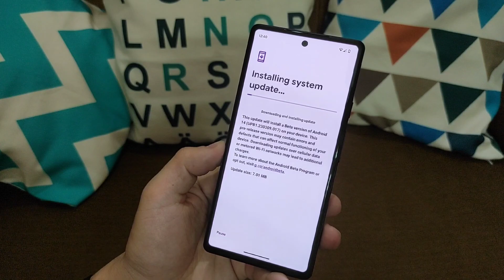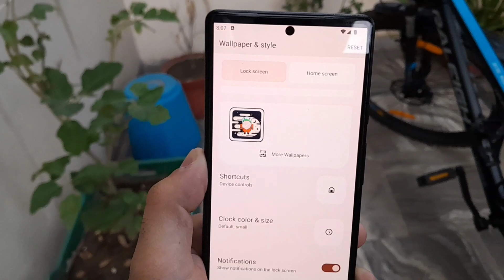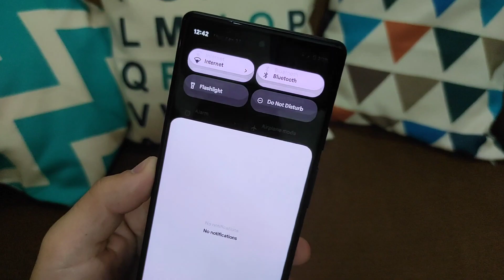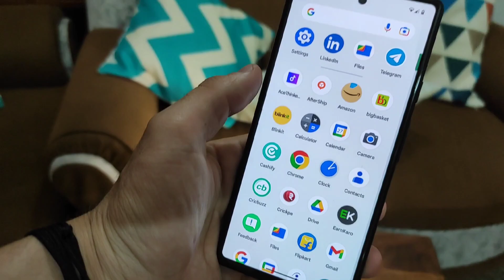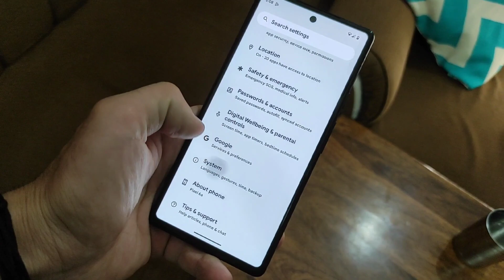Android 14 Beta 1.1 Update | Wallpaper & Fingerprint Bugs Fixed | Full Review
Hey guys, Google has recently released the Android 14 beta 1.1 Update for Pixel users. This update contains many bug fixes including Wallpaper & styles, fingerprint, and many more.

Keep Supporting! Keep love in ♥